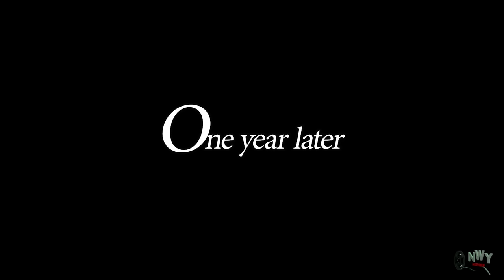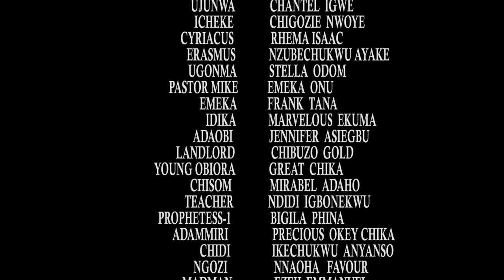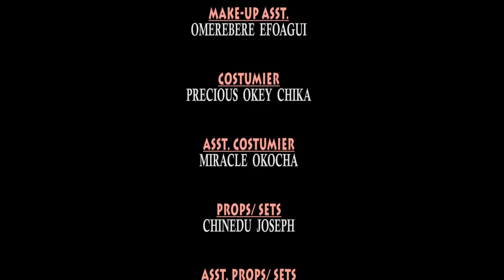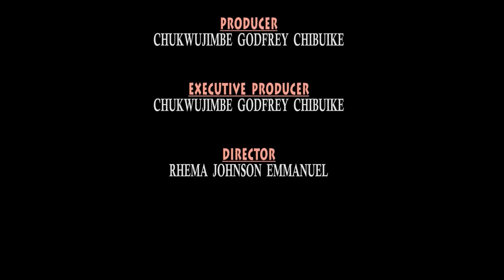Ken Erics - I Married D Rich Man Bt Dint Knw I'll B Living Wt His Wife's Ghost In D Haunted Mansion